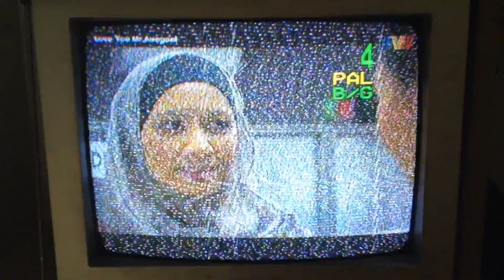Malaysian free-to-air TV channel surfing 26.7.2014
From one of television sets at my grandparents' house at Bukit Sentosa, Rawang, Selangor.

In order:
TV1
TV2 (twice)
TV3
8TV
TV3 (again)
NTV7
TV9
TV1 (again)
TV Alhijrah